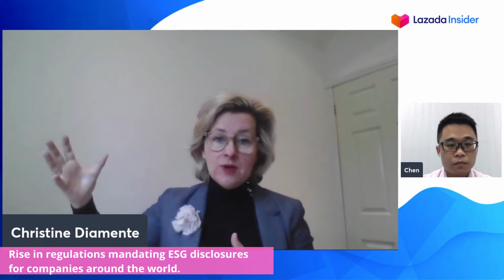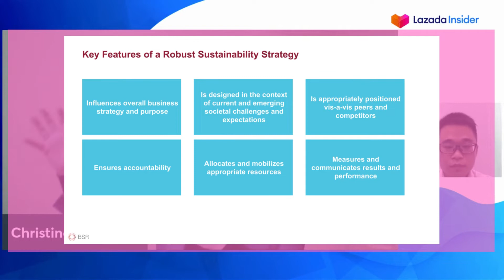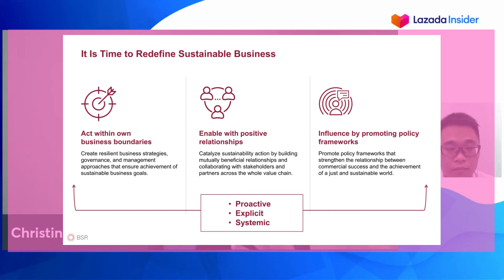Embedding Sustainability into Business Growth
Many businesses have recognized the strategic importance of sustainability. It is now pivotal to bridge the knowledge-action gap by incorporating sustainability strategies into business practices. How can sustainability become a source of growth for businesses? What is the most effective approach to integrating sustainability into business operations? How can businesses overcome the challenges that they confront as they embark on sustainability transformation? Join Christine Diamente, Managing Director of Business Transformation from BSR, as she shed some lights on the best practices for embracing sustainable business practices.